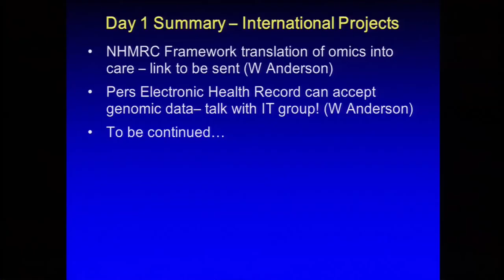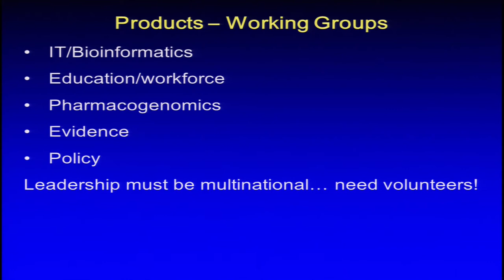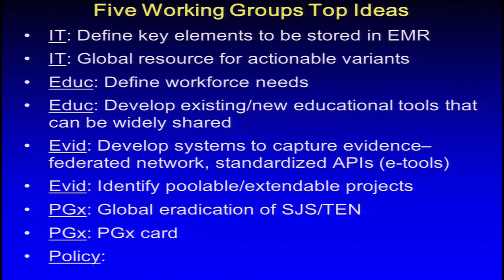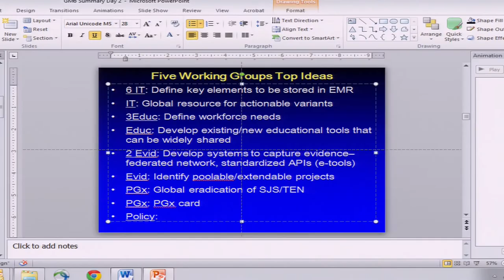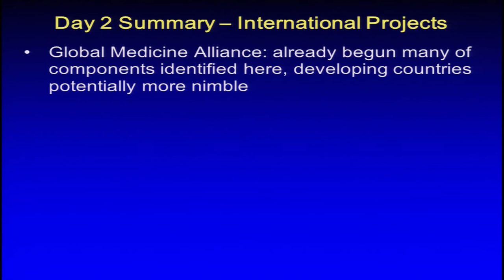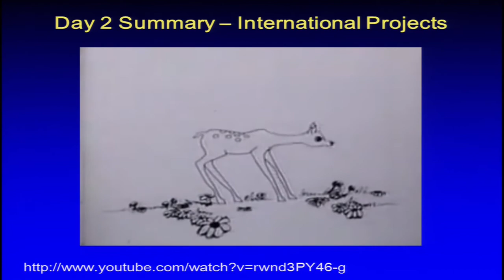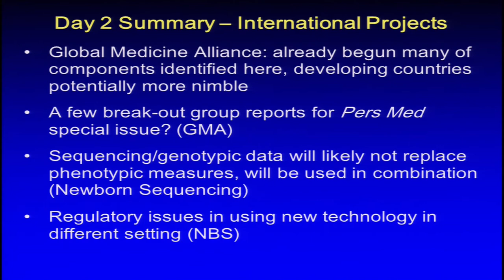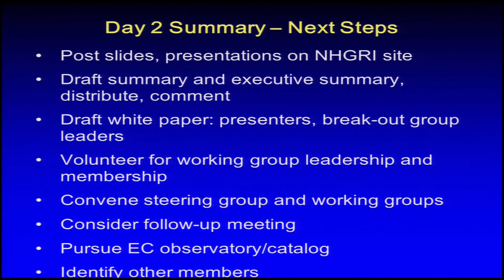Day 2 Summary Discussion, Next Steps - Teri Manolio